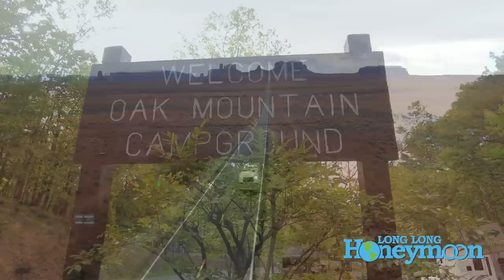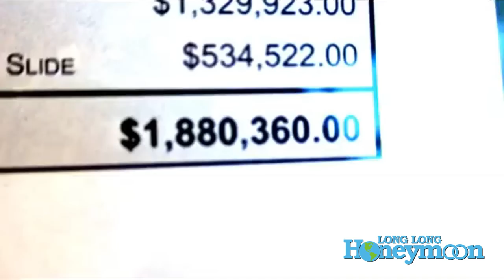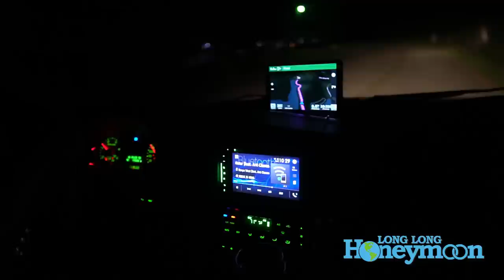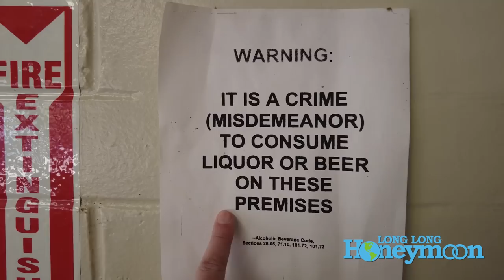😳The 5 Greatest FEARS of RV Travel - and How to Conquer Them!